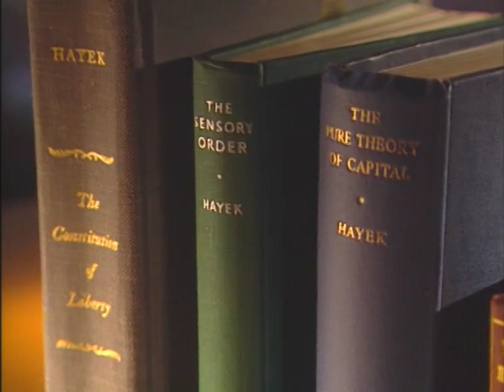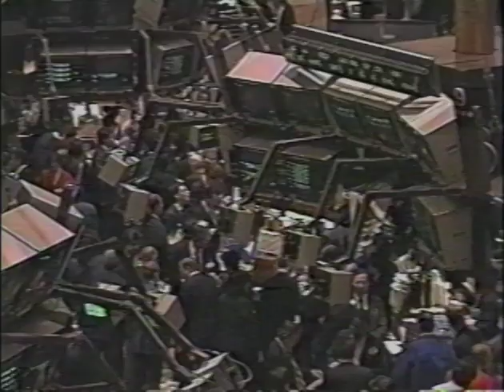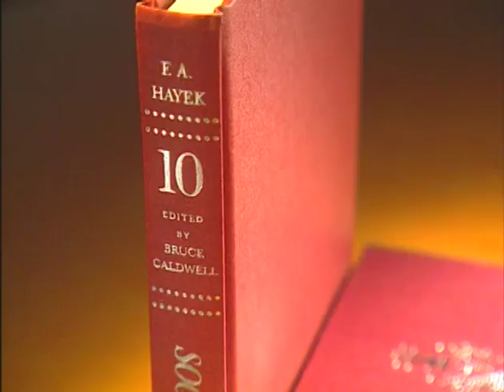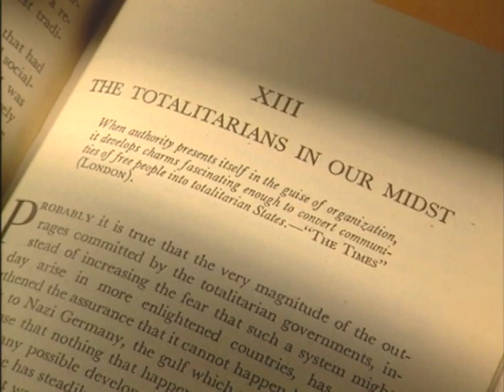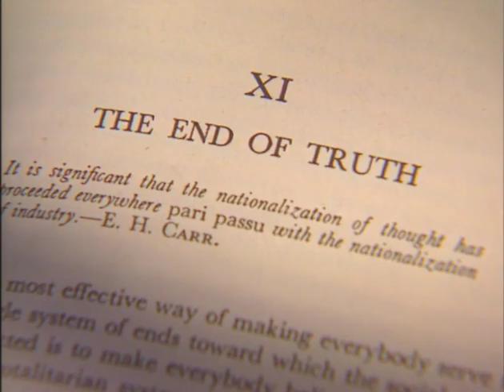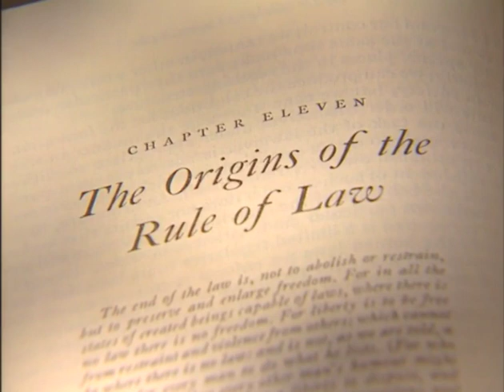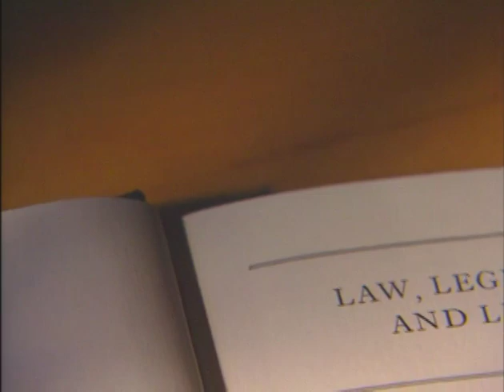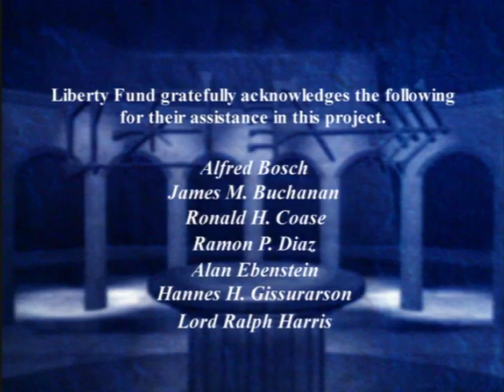Profiles in Liberty: Friedrich A. Hayek